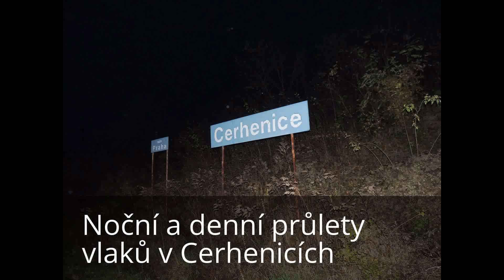Noční a denní průlety vlaků v Cerhenicích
Cerhenice je malá zastávka na trati 011 (Praha - Kolín), leží na I. koridoru a současně na III., který je na něj napojen. V blízkosti zastávky je Železniční zkušební okruh, kde se zkouší železniční vozidla. Vlaky zde mají povolenou rychlost 160 km/h. Nejbližšími stanicemi jsou Pečky ve směru na Prahu a Velim směrem na Kolín.

Video zachycuje průjezdy vlaků nejrůznějších kategorií, které jsem byl natáčet začátkem prosince.
Vše je natáčeno fotoaparátem Nikon Coolpix P510.
Přeji příjemnou podívanou. :)